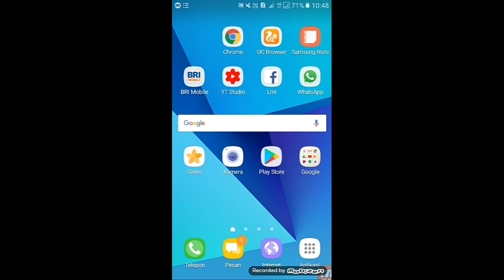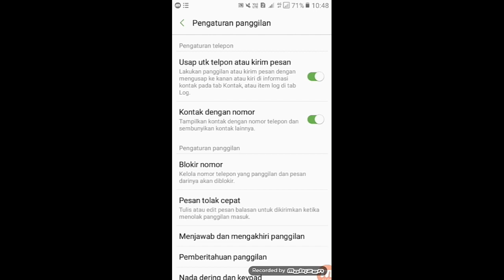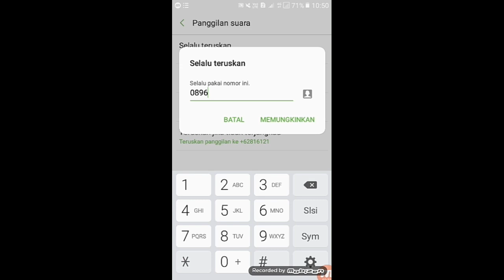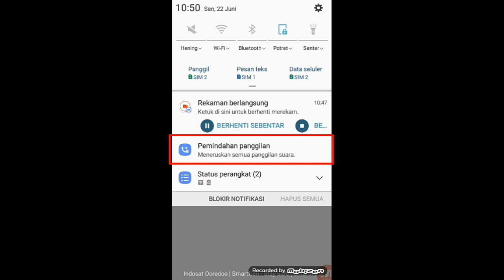Cara Mengalihkan Panggilan Masuk Ke Nomor Lain Di Hp Samsung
cara mengalihkan panggilan masuk ke nomor lain